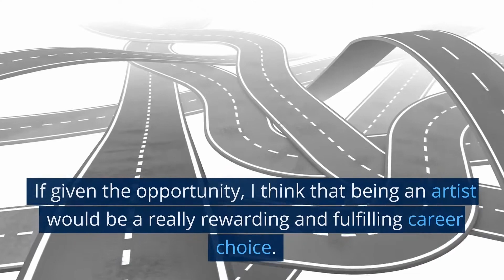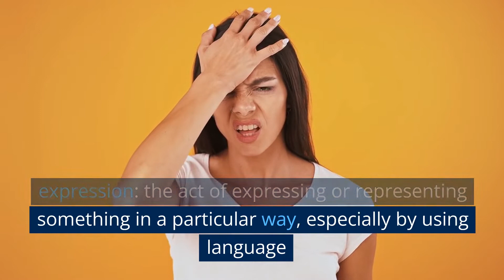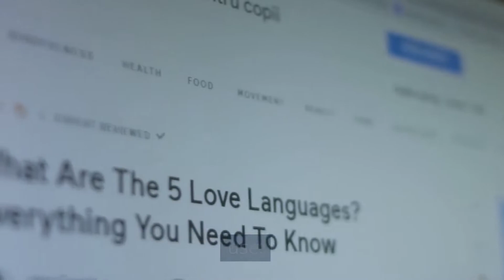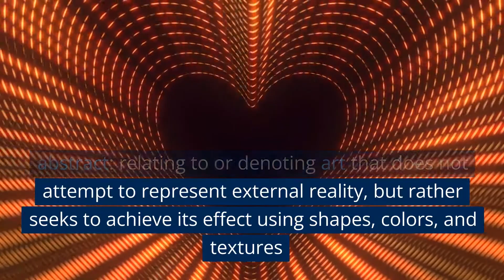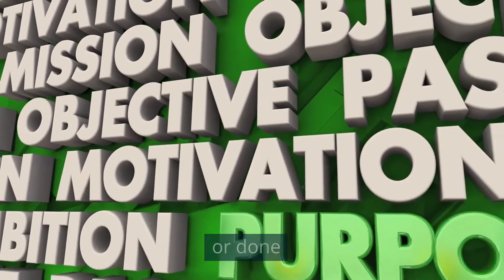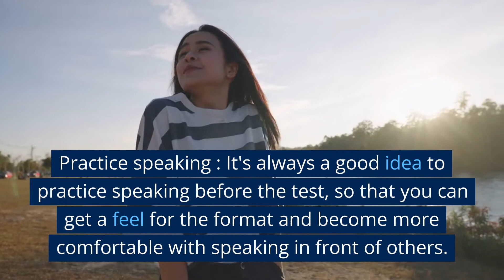𝐀𝐑𝐓 | 𝐈𝐄𝐋𝐓𝐒 𝐒𝐩𝐞𝐚𝐤𝐢𝐧𝐠 𝐚𝐧𝐬𝐰𝐞𝐫𝐬 & 𝐯𝐨𝐜𝐚𝐛𝐮𝐥𝐚𝐫𝐲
IELTS speaking questions with model answers about art for part 1 in May 2024. Watch this video to prepare for the sort of questions you might get in your test, and see some ways of answering them.

The questions are:
Do you like art?
Would you like to be an artist?
What artwork do you have on the walls of your home?
Have you ever visited an art gallery?

Please see my website for UPDATES!

For a full correction of writing tasks with scores for all four criteria by an IELTS examiner please see this